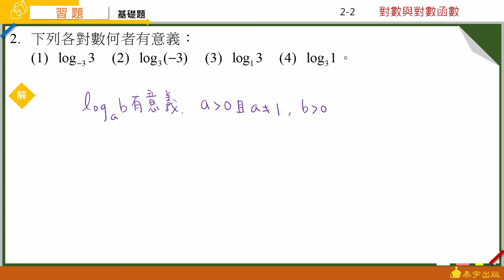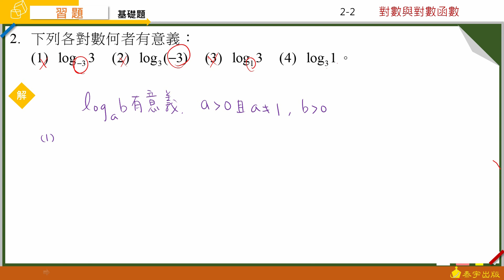技高數學A(三) 2-2習題 第2題